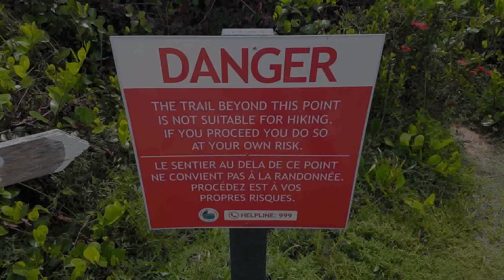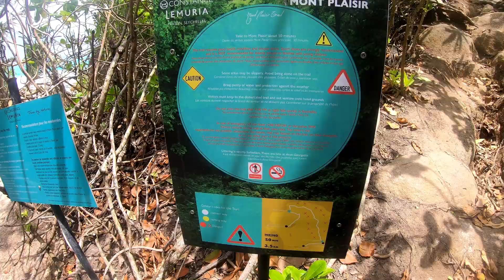Anse Lazio trail to Anse Georgette. Praslin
Kto nie ma ochoty prosić hotelu Constance Lemuria Praslin o pozwolenia na dojście do plaży Anse Georgette,  może spróbować dwugodzinnego spaceru ścieżką z Anse Lazio. Widoki przednie i bezpośredni kontakt z przyrodą.